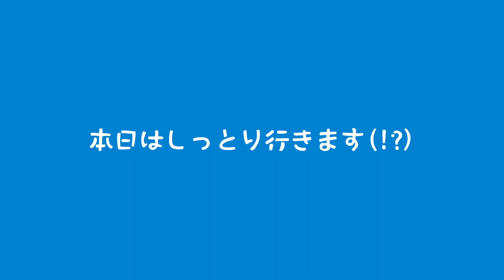昭和歌謡の名曲！【サックス4重奏】見上げてごらん夜の星を/坂本九の名曲をサックスアンサンブルで！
作曲：いずみたく
編曲：宮越悠貴

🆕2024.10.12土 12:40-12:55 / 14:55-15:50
戸塚区民文化センターさくらプラザでメルサク演奏します！！
レミゼラブルなど私たちの初挑戦の曲も盛りだくさんです！
入場無料となりますので、ぜひお越しください🚃

Mercredi Saxophone Ensemble は、社会人として働きながら仲間と共にサックスを通して音楽を楽しむサックスアンサンブル団体です。
フレキシブルにパートを編成するなど、メンバーそれぞれの仕事や私生活に負担なく継続できる社会人なりの音楽の楽しみ方を発信していきます！